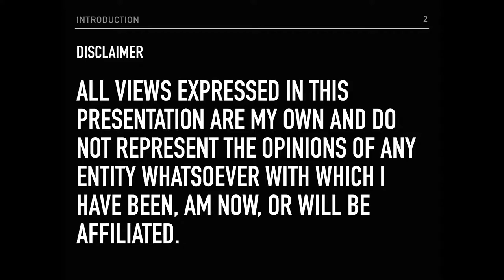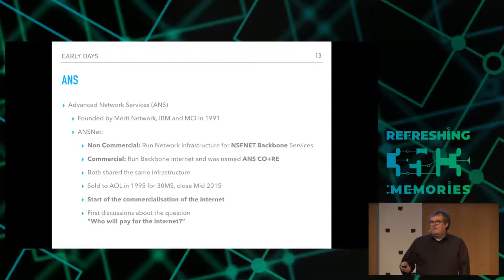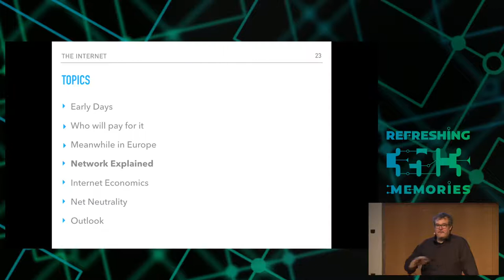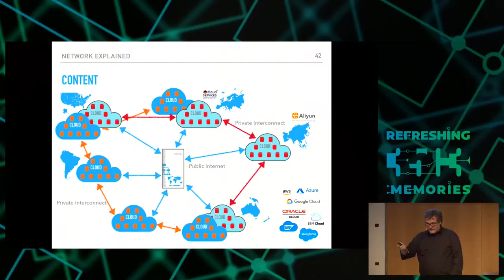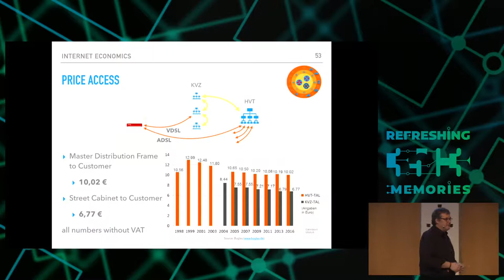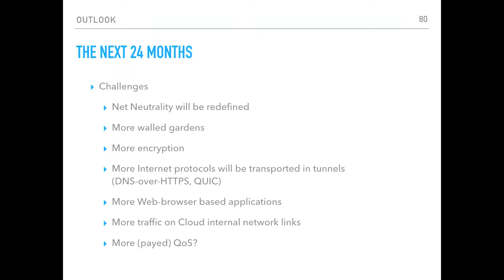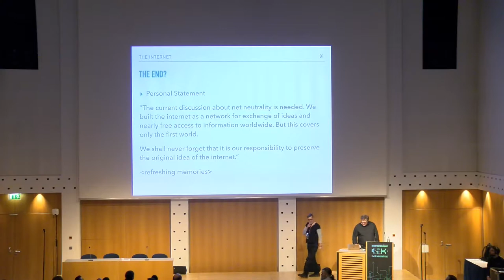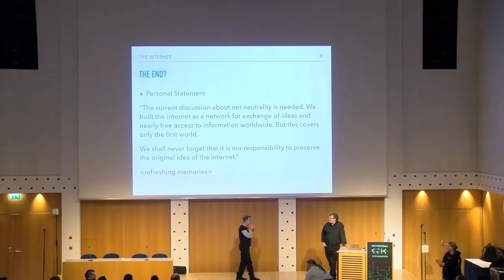35C3 - Internet, the Business Side - deutsche Übersetzung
a try to explain the ecosystem

Net neutrality, a big buzzword in the last years. It is not only a buzzword? There are economic reasons why it is a stake. This talk tries to give an overview and explain how money is made in the "internet" and how it is related to net neutrality.

Topics discussed:
- Early Days and the Finance behind the Internet / Darpanet
- "Day 0" of the Internet as we know it today
- Step By Step Explanation how the internet is built from Access To Backbone To World and back again
- Add some price tags to the network and a try to explain the ecosystem behind it
- „Netzneutralität“ a definition?
- Show the relation between Netzneutralität and the price tags
- Outlook into the next 24 months

swaio